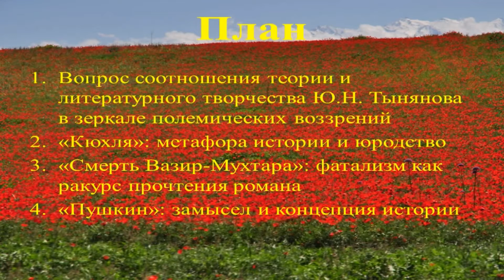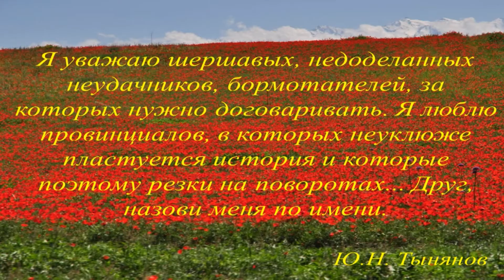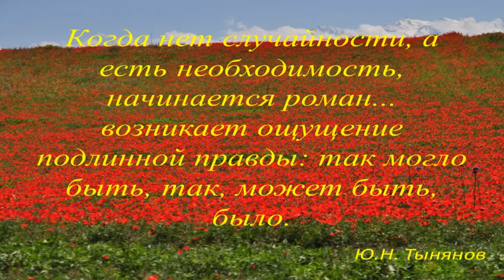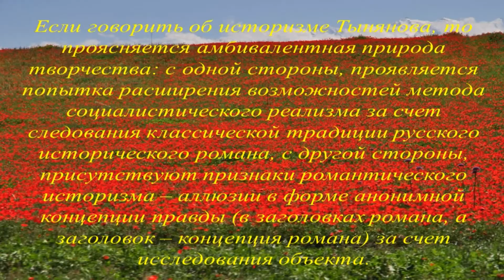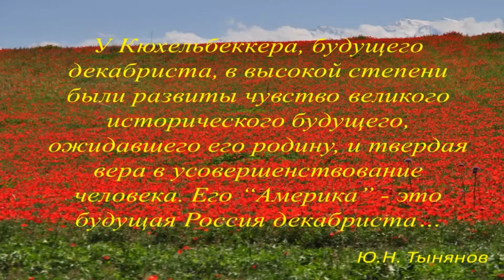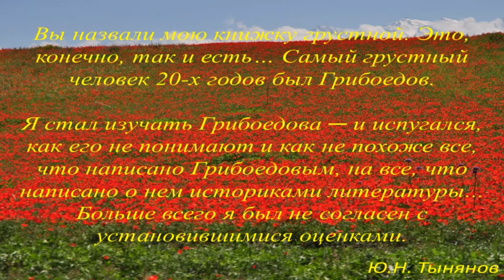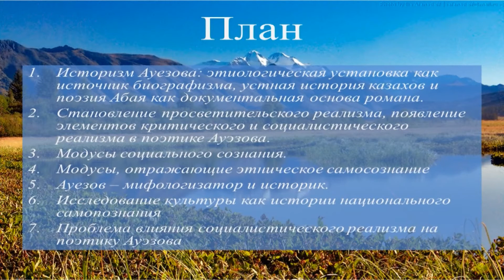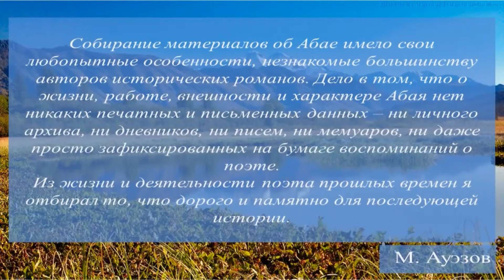Куралай Уразаева. Публичная лекция в АлтГУ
Роман Ю. Н. Тынянова: авторская концепция истории. Роман в диапазоне от формализма к соцреализму